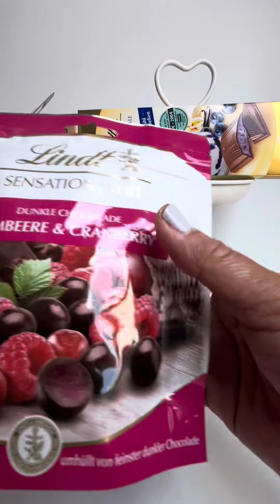Lindt Chocolate Unwrapping Compilation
Different Flavours of Lindt Chocolates